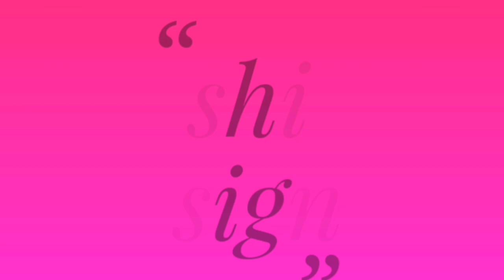Amazing 3d Hand Embroidery:flower design trick.Hand Embroidery: Stump work flower design idea: kurti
Amazing Hand Embroidery flower design trick | Super & Very Easy Hand Embroidery flower design idea: Kurti/dress/kameez/suit design